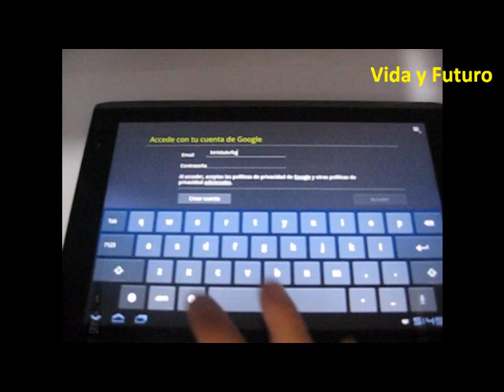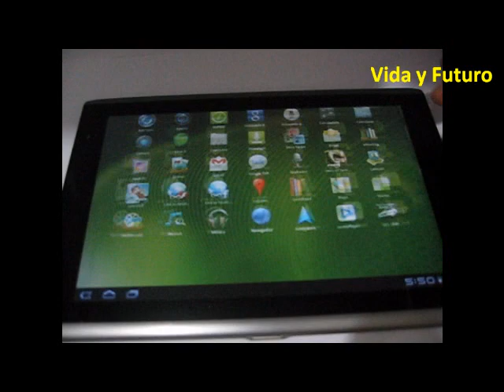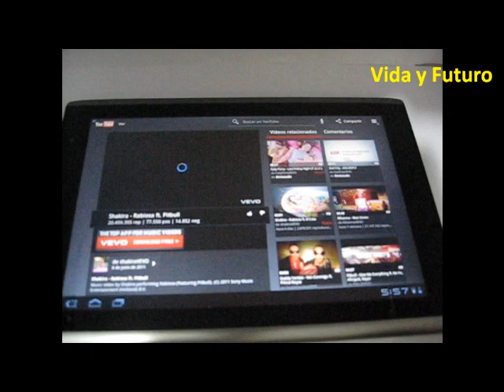Acer Iconia Tab A500 - Primeras impresiones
Acaamos de recibie la nueva Acer Iconia Tab A500 que ha llegado al mercado peruano. Ni bien la desempaquetamos hicimos este video inicial y colgamos unas fotos que pueden ver